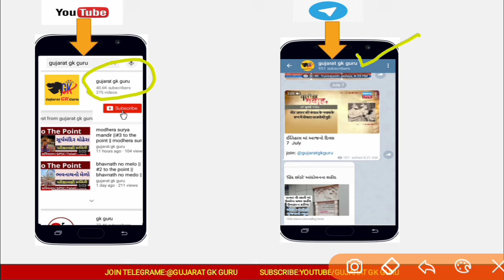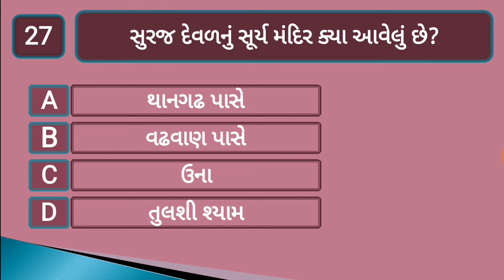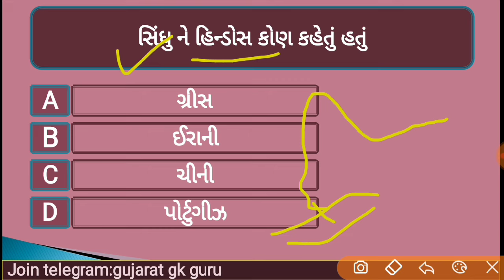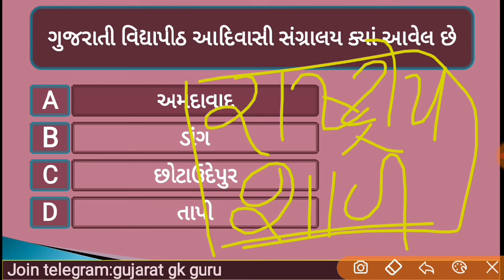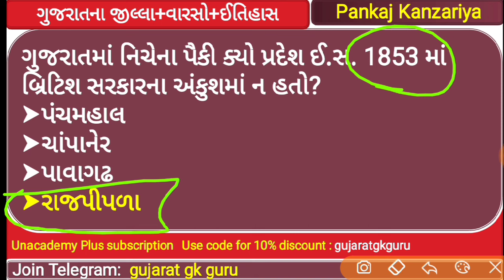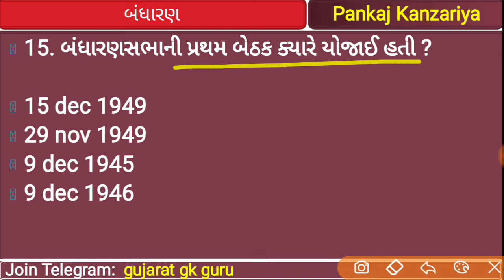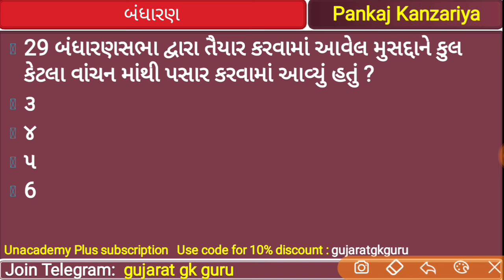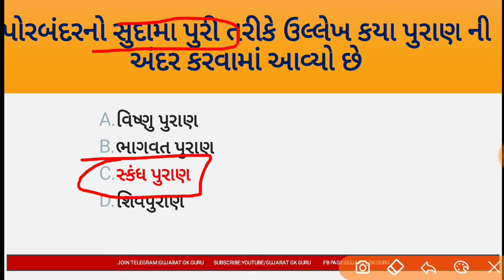Amc clerk bharati|bailiff bharati| 200 MCQ| most imp questions|most imp gk|AMC sahayak junior clerk